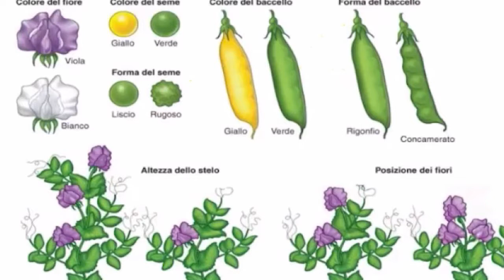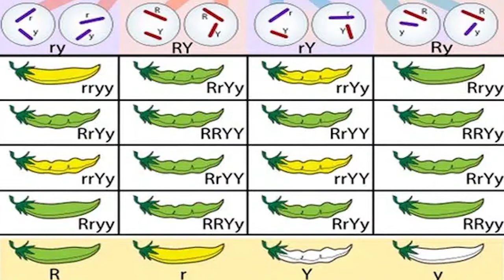Il Gusto della Salute: i Piselli Verdi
Avete mai pensato alla stagionalità dei 𝗹𝗲𝗴𝘂𝗺𝗶?
Come per la frutta e la verdura fresche, anche i legumi hanno la loro stagione. 𝗖𝗼𝗻𝘀𝘂𝗺𝗮𝗿𝗲 𝗶 𝗹𝗲𝗴𝘂𝗺𝗶 𝗳𝗿𝗲𝘀𝗰𝗵𝗶 𝗻𝗲𝗹 𝗽𝗲𝗿𝗶𝗼𝗱𝗼 𝗽𝗿𝗶𝗺𝗮𝘃𝗲𝗿𝗶𝗹𝗲-𝗲𝘀𝘁𝗶𝘃𝗼 𝗲̀ 𝘂𝗻𝗮 𝘁𝘂𝘁𝗲𝗹𝗮 𝗽𝗲𝗿 𝗹𝗮 𝗻𝗼𝘀𝘁𝗿𝗮 𝘀𝗮𝗹𝘂𝘁𝗲 𝗲, 𝗮𝗹𝗹𝗼 𝘀𝘁𝗲𝘀𝘀𝗼 𝘁𝗲𝗺𝗽𝗼, 𝗽𝗲𝗿 𝗹𝗲 𝗿𝗶𝘀𝗼𝗿𝘀𝗲 𝗱𝗲𝗹 𝘁𝗲𝗿𝗿𝗶𝘁𝗼𝗿𝗶𝗼.

Tra le proposte di stagione che si possono portare in tavola tra la fine di aprile e il principio di maggio ci sono certamente i 𝗽𝗶𝘀𝗲𝗹𝗹𝗶𝗻𝗶, cioè i semi commestibili, teneri e delicati del 𝗣𝗶𝘀𝘂𝗺 𝗦𝗮𝘁𝗶𝘃𝘂𝗺, custoditi da un baccello dal colore verde brillante.

Ampia e diffusa è, in Italia, la coltivazione di piselli, protagonisti tutt’altro che infrequenti della nostra 𝗰𝘂𝗰𝗶𝗻𝗮 𝘁𝗿𝗮𝗱𝗶𝘇𝗶𝗼𝗻𝗮𝗹𝗲, visto che non sono affatto pochi i piatti che contemplano i piselli fra gli ingredienti essenziali: uno per tutti, il veneto 𝗥𝗶𝘀𝗶 𝗲 𝗕𝗶𝘀𝗶.

Di questo legume, che può vantarsi di avere dato il nome ad una tonalità di verde e che, ispirando 𝗚𝗿𝗲𝗴𝗼𝗿 𝗠𝗲𝗻𝗱𝗲𝗹, ha indubbiamente contribuito alla storia della genetica, sveleremo tutti i segreti, raccontandone pregi, difetti e curiosità con consueta dovizia di immagini e di particolari.

Una rubrica di:
Mauro Minelli – prof. Straordinario di Igiene Generale e Applicata e Referente per il SUD-Italia della Fondazione Medicina Personalizzata

Ospiti:
Dominga Maio – Biologa nutrizionista del Network PoliSmail

L’iniziativa è svolta sotto l’egida della FMP Fondazione Medicina Personalizzata – Media partner ADNKronos.